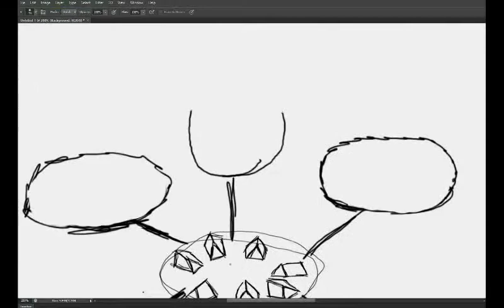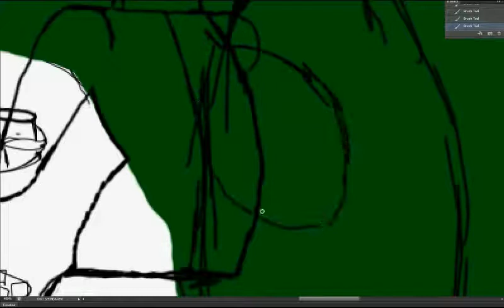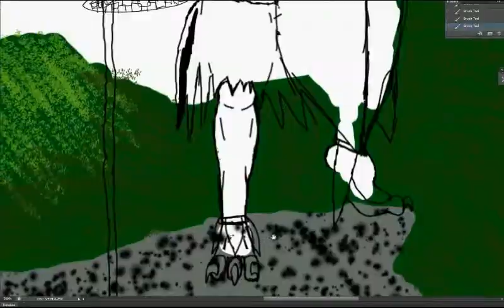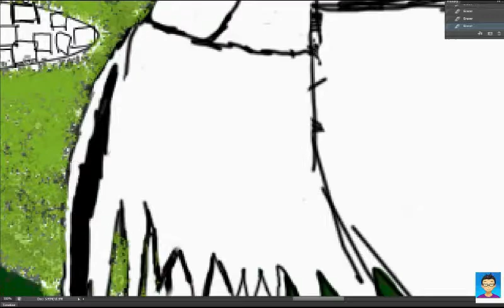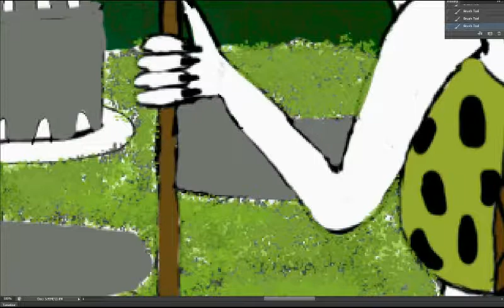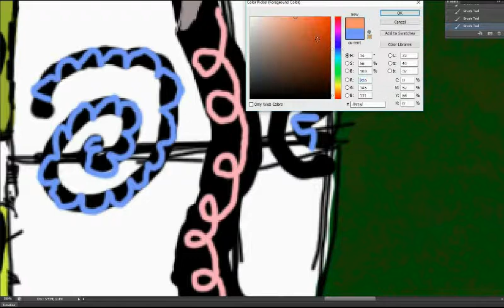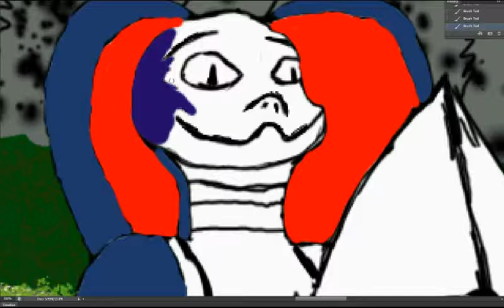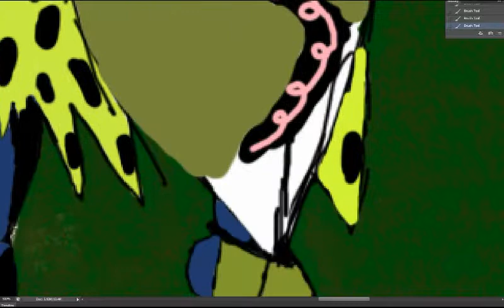Tribal Snake Speedpaint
Hope you enjoy took me 22 hours